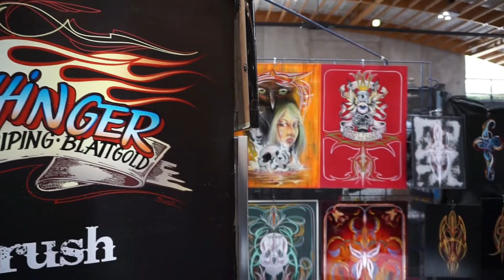Die Biker-S-World 2019 in Salzburg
Das war das erste Festival für zeitloses und authentisches im Messezentrum Salzburg!
Das Festival im Festival.
Seht selbst und viel Spaß.
Let's Rock & Roll